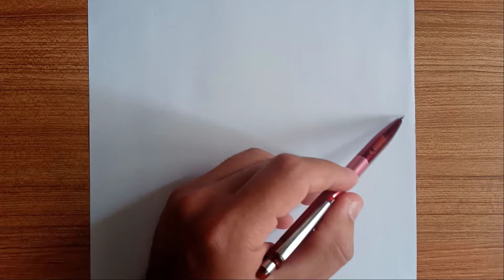How To Draw Mountains Easy, Drawing Mountains with Pencil, Mountain Landscape Drawing